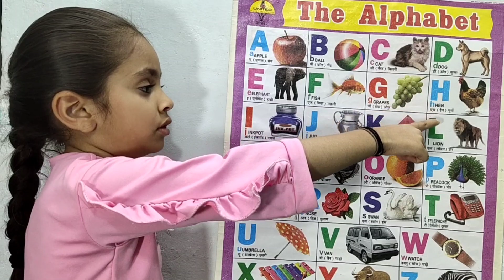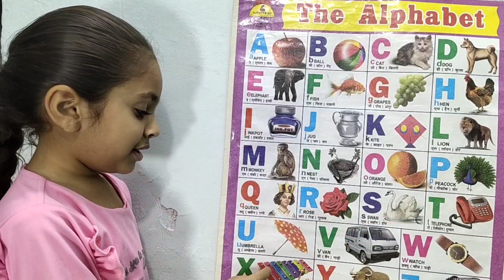Abcd | abcdefg | abc songs | a to z alphabets song | a for apple b for ball | क से कबूतर |-425